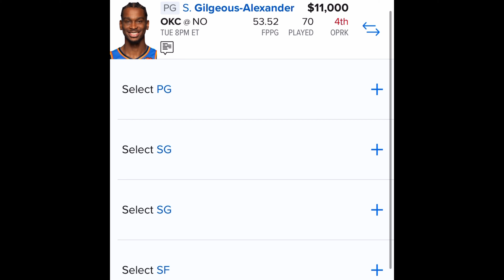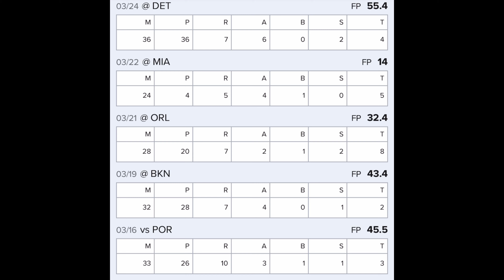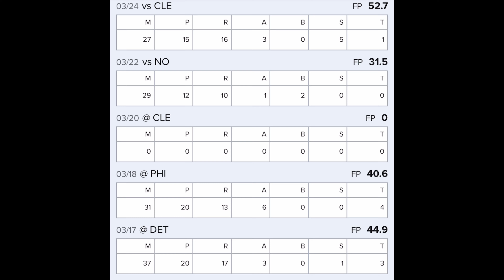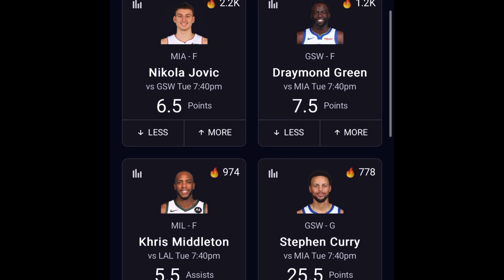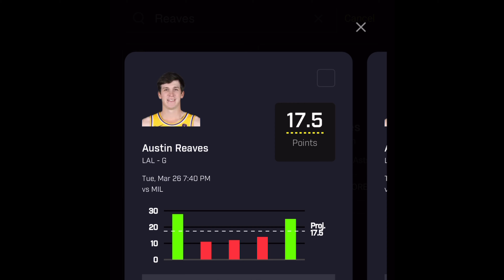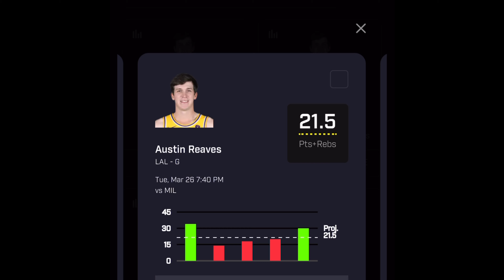NBA PRIZEPICKS 3-26-24 PROPS🔥🔥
Want to try Prizepicks use my code
PR-HR92M1

One Month of NBA Props only $10.00
-receive my lines and my list of 15 Props

If you have 3 players you want to run and don’t see there Prop on
 SIT out that. Greed and Addiction is how they win